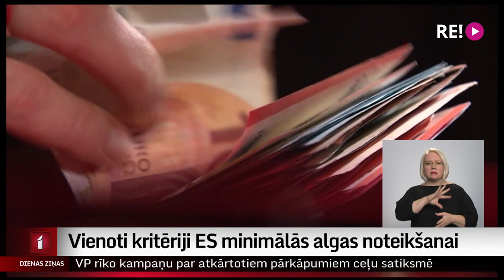Vienoti kritēriji ES minimālās algas noteikšanai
Aptuveni katrs desmitais Eiropas darba ņēmējs ir pakļauts nabadzības riskam, un to nerisina arī minimālās algas saņemšana.  Minimālā alga dažādās Eiropas Savienības valstīs atšķiras pat par 1800 eiro, un ne visās dalībvalstīs tāda ir. Lai nevienlīdzību kaut nedaudz mazinātu, Eiropas Parlaments strādā pie vienotiem kritērijiem minimālās algas aprēķināšanai dalībvalstīs. Taču šo ideju ne visi uztver ar sajūsmu.